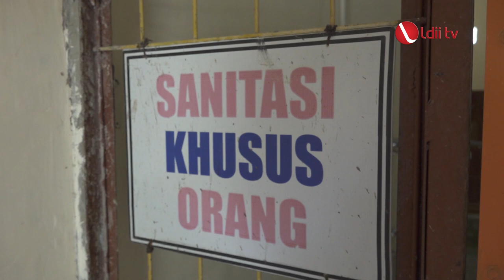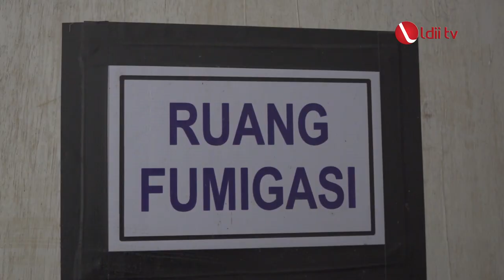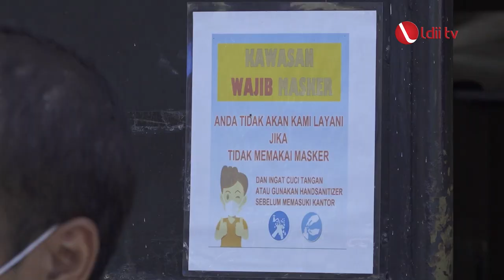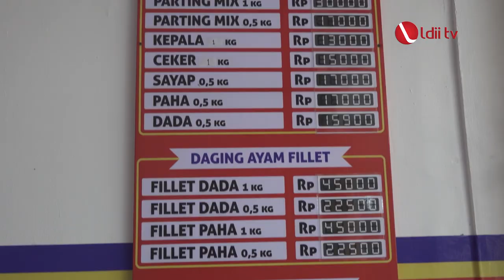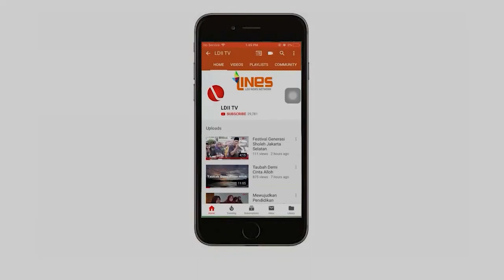LDII TV: Singgih Januratmoko, Bangun Ketahanan Pangan Melalui Peternakan Mandiri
Daging ayam merupakan salah satu protein hewani yang terjangkau. Sayangnya bisnis peruggasan didominasi perusahaan asing. Singgih Januratmoko, terus memperjuangkan agar harga ayam bisa terjangkau dan menjadi produk kebanggaan dalam negeri.